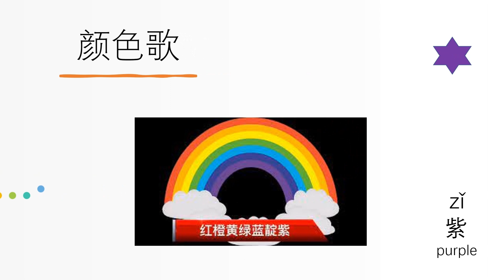颜色歌-红橙黄蓝绿Color Song - Red Orange Yellow Blue Greenចម្រៀងពណ៌ - ក្រហម ទឹកក្រូច លឿង ខៀវ បៃតង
零基础的中文学习，拼音汉字，听说读写，儿歌动画视频，手工制作。